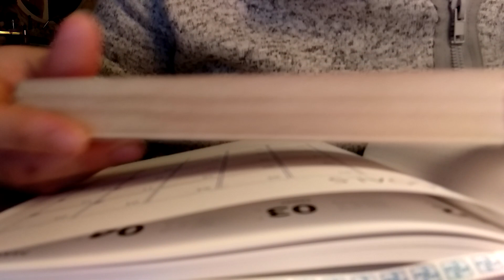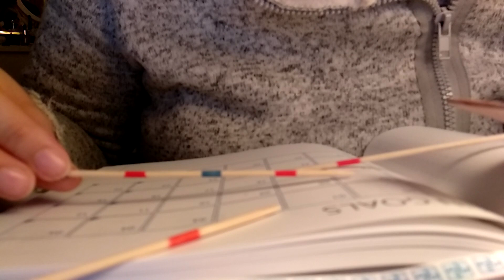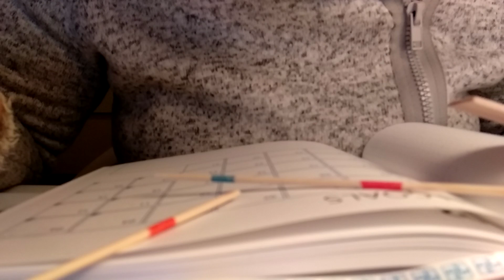my first sounds ASMR Polish English wooden paper spillikins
This is my first, completely imperfect ASMR video.